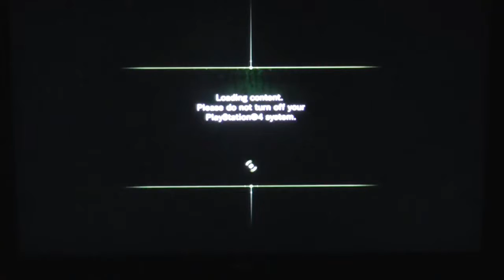Let's Play Resident Evil: Revelations (PS3/PS4) (Part 6) - CASIO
Hey Guys in today's gaming vid i am playing Resident Evil: Revelations for the ps3 , ps4 and some other consoles...

This game is on:
PS3
PS4
N3DS
WII U
SWITCH
WINDOWS
XBOX 360
XBOX ONE

Thanks AH (: